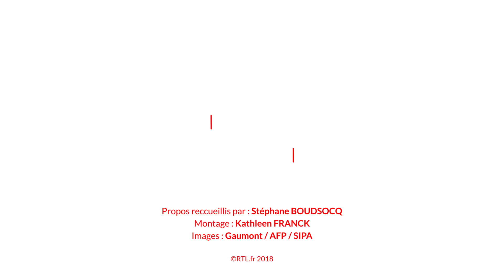VIDÉO - Le film "Les visiteurs" a 25 ans : son producteur dévoile les secrets du tournage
C'est le 5e plus gros succès du cinéma français. En 1993, "Les Visiteurs" a battu le box-office en enregistrant 14 millions de spectateurs. 25 ans plus tard, les aventures de Godefroy de Montmirail et Jacquouille la Fripouille restent un souvenir mémorable pour le producteur Alain Terzian.